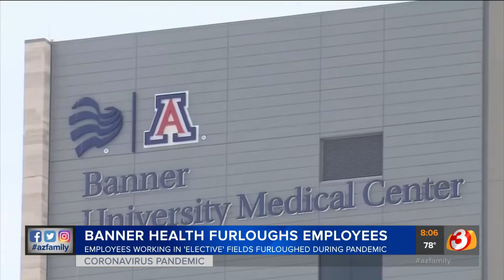Patients worry about the impact of Banner Health furloughing employees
Patients who rely on treatments like therapy sessions are concerned about Banner Health furloughing employees.